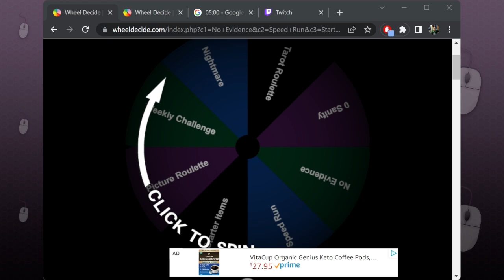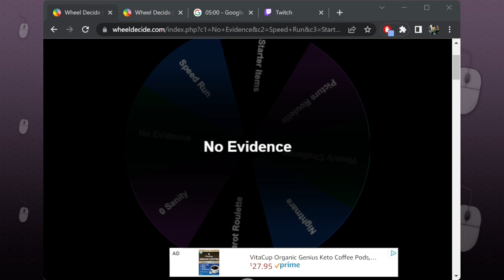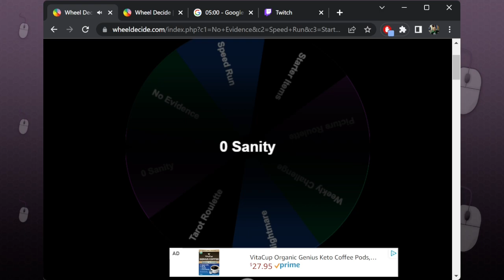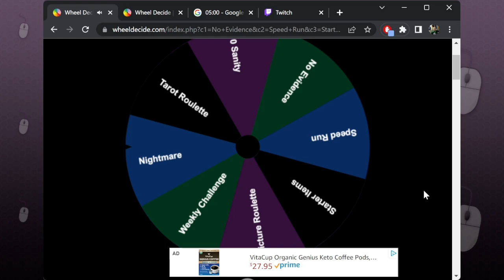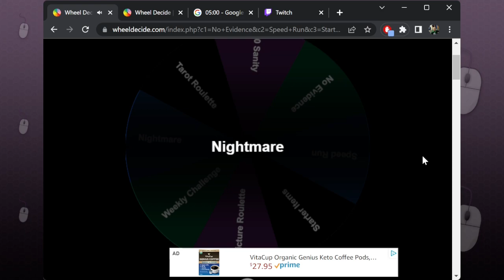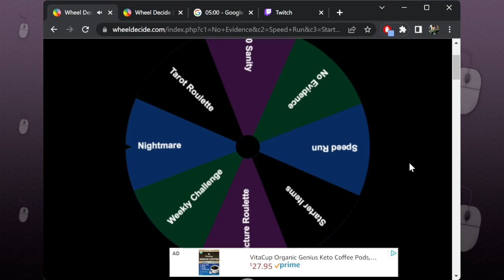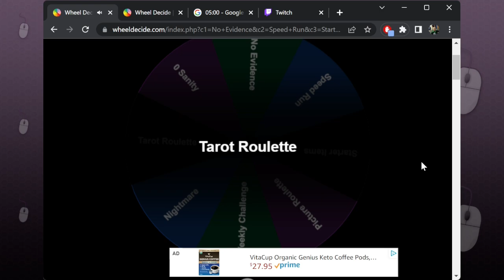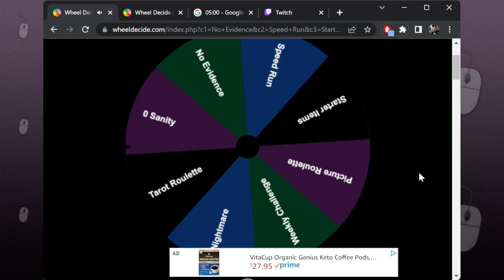The Wheel Strikes Back! - Twitch Livestream Phasmophobia Part 10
Another day, another Phasmophobia stream, played on 5/19/23

The Wheel makes a triumphant return, 0 Sanity and Tarot Roulette added to it, do I finally get my first death live on stream while solo?